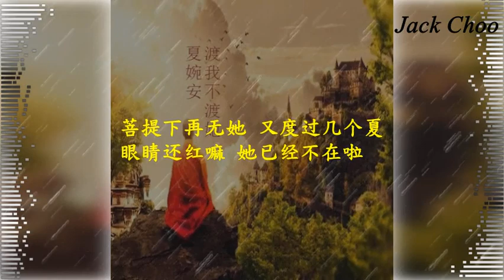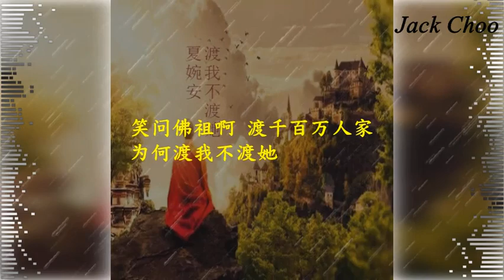夏婉安 - 渡我不渡她 【怎能脱下袈裟 来还你一个家 为何渡我不渡她】【動態歌詞Lyrics】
作词：孤独诗人
作曲：孤独诗人

我前几世种下 不断的是牵挂
小僧回头了嘛 诵经声变沙哑
这寺下再无她 菩提不渡她
几卷经文难留 这满院的冥花

你离开这个家 爱恨都无处洒
还能回头了嘛 看你微笑脸颊
怎能脱下袈裟 来还你一个家
为何渡我不渡她

这风儿还在刮 乱了谁的年华
他留起了长发 收起了木鱼吧
菩提下再无她 又度过几个夏
眼睛还红嘛 她已经不在啦

晨钟再敲几下 不渡世间繁花
我也低头笑着 再不见你长发
笑问佛祖啊 渡千百万人家
为何渡我不渡她

更多更详尽歌词 在 ※ Mojim.com　魔镜歌词网

为何渡我不渡她

这菩提下再无他
这凡众一啊 你还能听到吗
你曾渡了千百万人家
可 可是为什么
渡我不渡她啊
啦

为何渡我不渡她